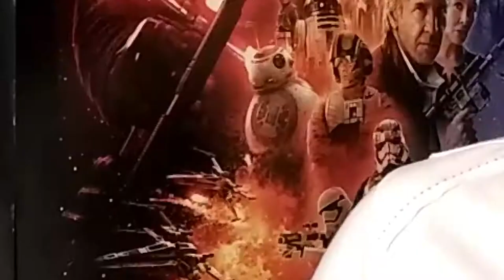KINGSMAN 2 Opinión | cuando Austin Power y James bond se unen VS El Circulo Dorado by Cybershow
Kingsman 2 el circulo dorado review opinión critica sin spoilers por el conejoness powered by neogeneziz

PAGINA WEB PARA ESCUCHAR el programa en vivo :
102.radioturquesa.fm